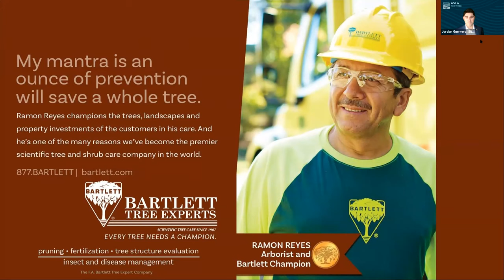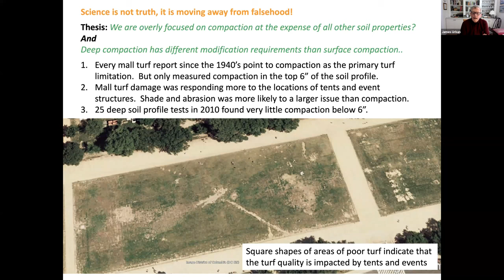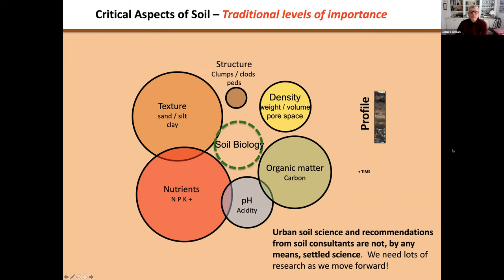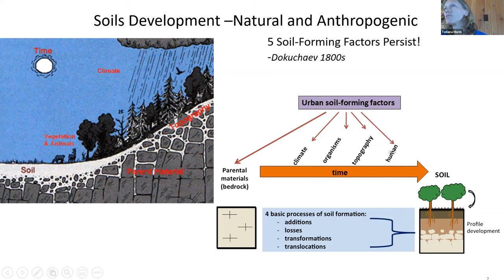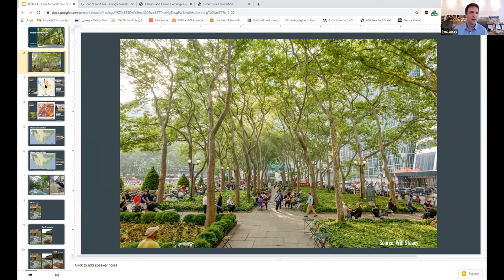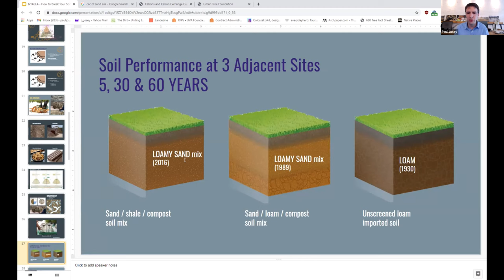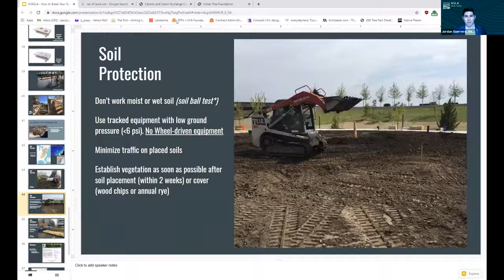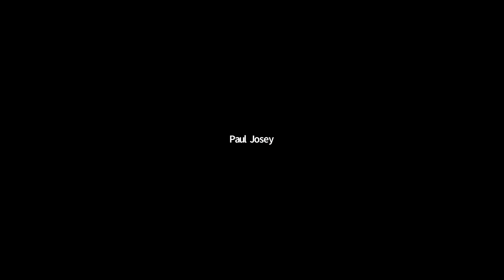4 CEUs and a Beer: Soils as an Essential Resource - Research and Practice Part 2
Today landscape architects are using highly specified soils for planting that need to perform in intensive urban environments. The questions abound: How are we to know which approaches work best for our specific applications? How are we to make choices between approaches? Which soil practices are sustainable? Do we obliterate a lab tested soil by moving it to the site? How do we keep abreast of the developing science? Join us for two nights of presentations and discussion on this foundational aspect of the profession with internationally acclaimed experts.

Speakers: